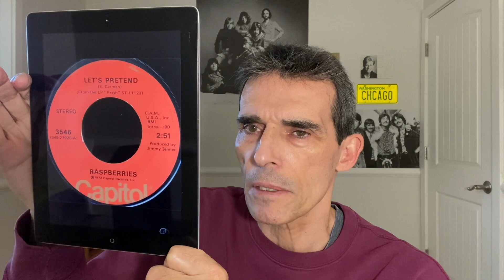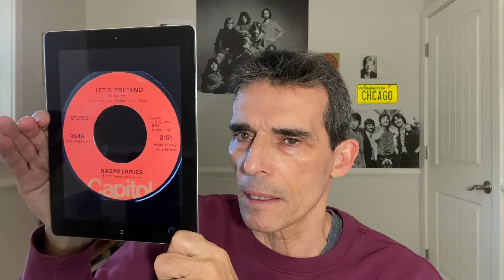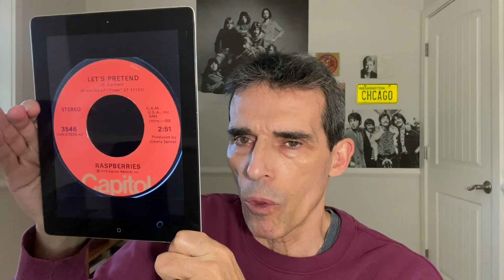Eric Carmen & Raspberries - Let’s Pretend | REACTION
From their second album, Fresh.